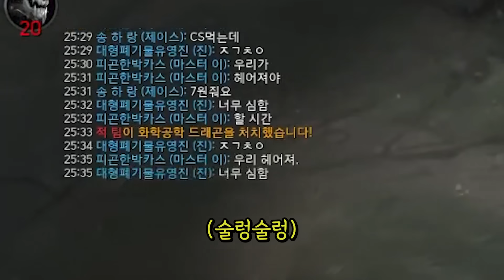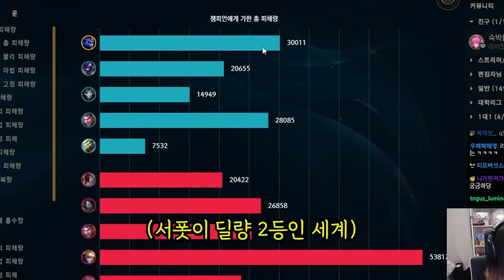뭔가 이상한 5인큐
언제나 즐거운 창노사
썸네일:박나나.별우 / 편집:다랑